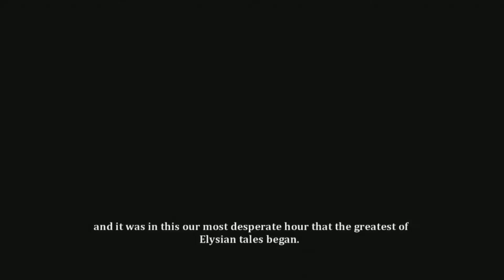Lets Play: Dust An Elysian Tail Episode 1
I thought I would try to do a lets play of a free game for gold members on Xbox live. Dust An Elysian Tail is a fun game that kind of plays like Maple Story but not quite as 2d. You are a fox type character who is a great warrior that forgets who he is. A magical sword finds it way to you and attempts to help you find out who you are. I will sprinkle more of this into my channel as we go, depending how well this video takes off.

I really appreciate the fact you come here to watch me do stupid stuff on video games. If you want leave a like or dislike that's always cool too! It lets me know if I'm doing good or bad! Also throw a comment my way so I know whether or not you're real (you never know if someones a robot).

I really appreciate all of you so give yourself a pat on the back because you guys make my day! I hope I can help make yours a little better too.